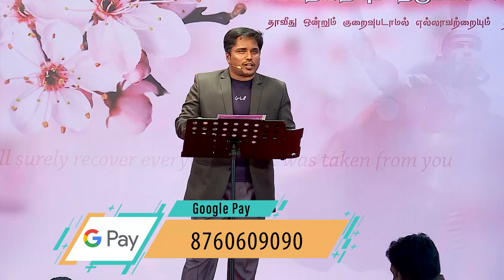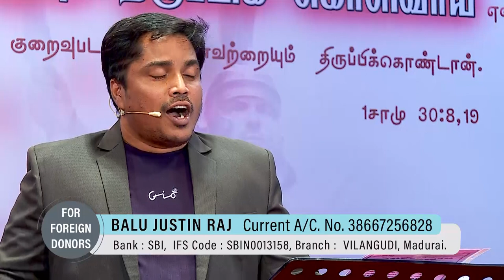"கிறிஸ்துவுக்குள் இளைப்பாறுங்கள்" (HD)Feb 09th22 Today's Promise with Bro.D.J (DD2477)